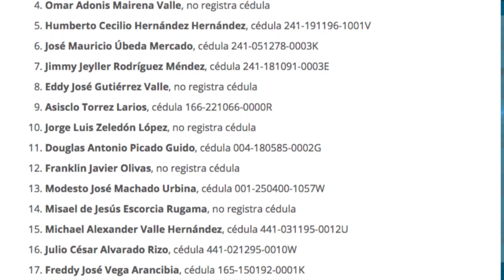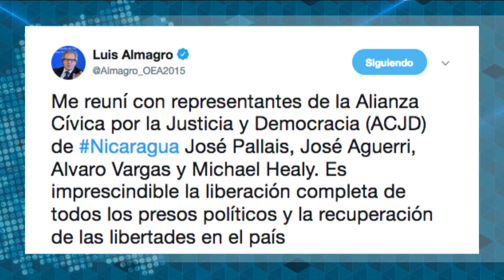Carlos F. Chamorro: los últimos rehenes políticos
El comentario de Carlos F. Chamorro, sobre el plazo para la liberación de todos los reos de conciencia y el cambio político en Nicaragua.